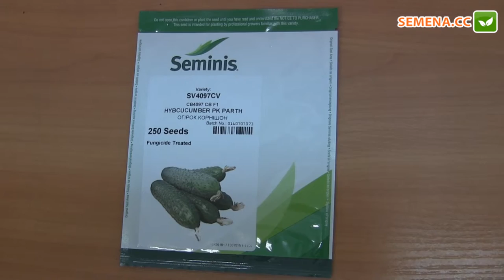СВ4097 F1 огурец (Seminis) Антифейк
А також за телефонами:
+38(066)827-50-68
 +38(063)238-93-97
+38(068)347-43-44